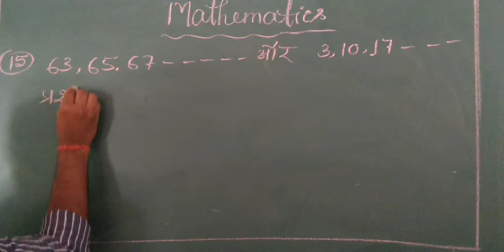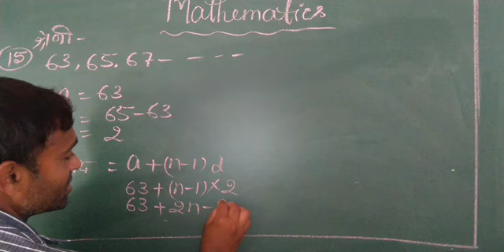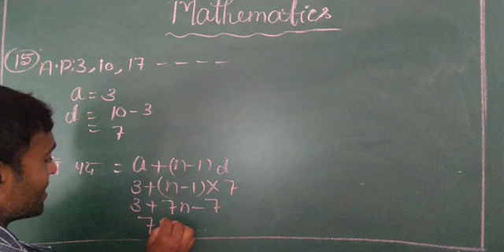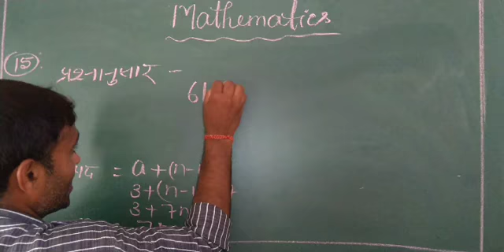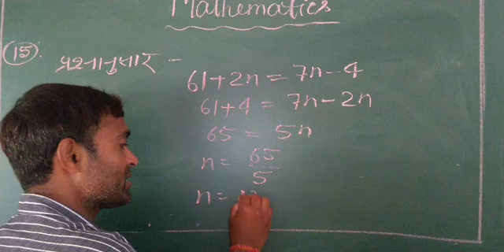High school mathmatics. Deepak Patel Sir